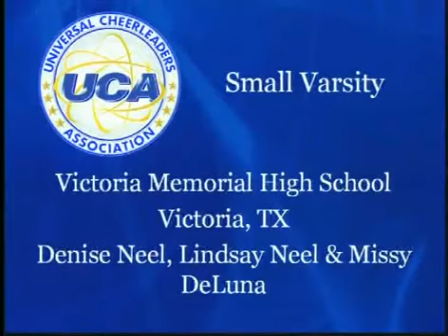Minnetonka High School - Cheerleading 2008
UCA NHSCC